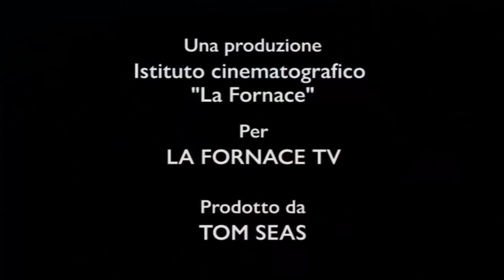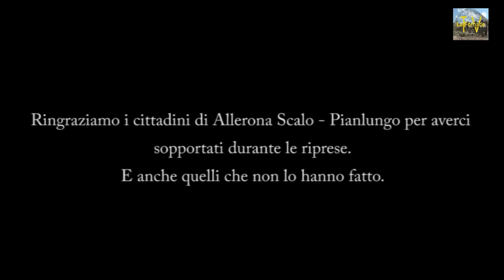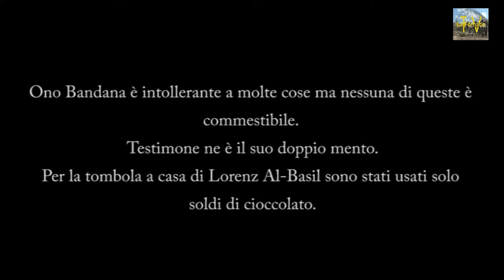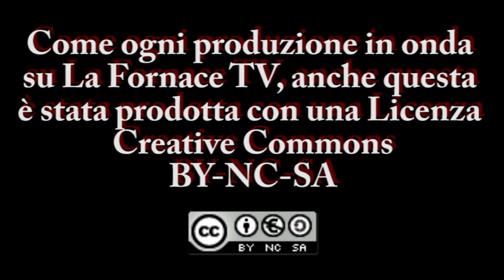La Fornace TV - Messaggio natalizio di Ono Bandana ... ed altro - Natale 2020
Messaggio per le festività natalizie del 2020 di Ono Bandana ... ed una piccola sorpresa!